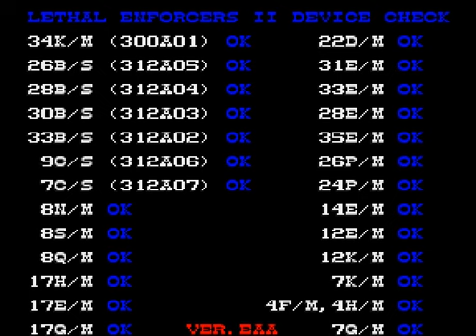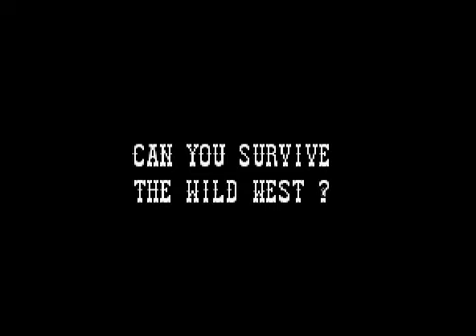Lethal Enforcers II: Gun Fighters (Arcade) - Intro/Game Demo